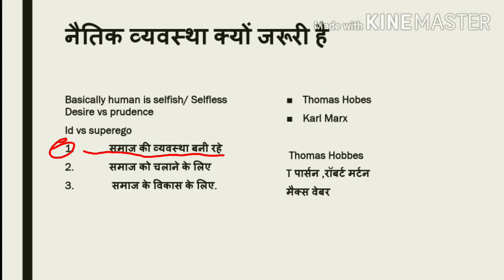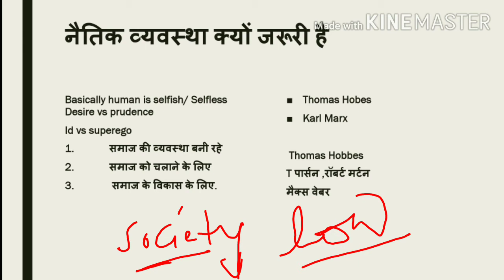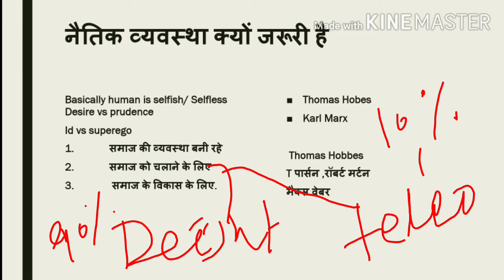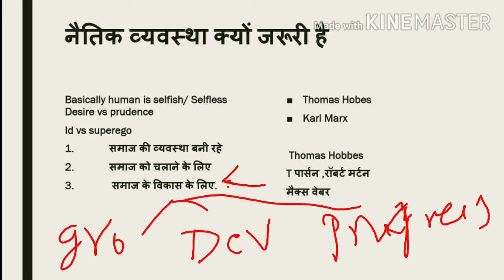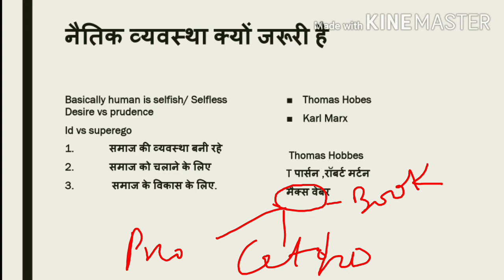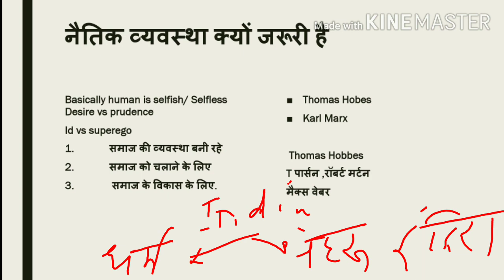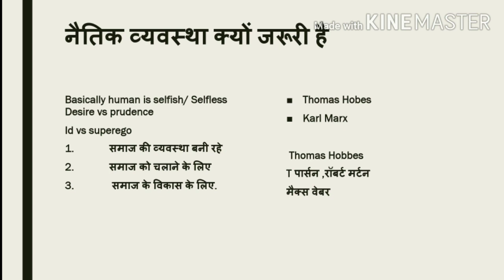समाज में नैतिक व्यवस्था क्यों जरूरी है?/ Why is moral system compulsory?/ethics for UPSC/by kushal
किसी भी समाज के लिए नैतिक व्यवस्था क्यों जरूरी होती है?
समाज की व्यवस्था बनी रहे
समाज को चलाने के लिए
समाज के विकास के लिए

थॉमस हॉब्स एवं कार्ल मार्क्स के विचार
वासना वर्सेस विवेक
ताल कट पर्सन रॉबर्ट किंग के विचा
मैक्स वेवर  विचार पूंजीवाद के विकास के संबंध

भारत की आर्थिक प्रगति पिछड़ी हुई क्यों है?
नेहरू इंदिरा समाजवाद
वर्तमान सरकार का पूंजीवाद

शिक्षा एजुकेटरस

 Why moral system compulsory?
Thomas Hobes and Karl Marx thoughts.
Talkat and Robert king mitten thoughts.
Why is capitalism not developed in India?
Religious culture
Nehru Indira policies
Modi government stands

Ethics for UPSC/ethics for PCS
By Kushal

SHIKSHA Educators